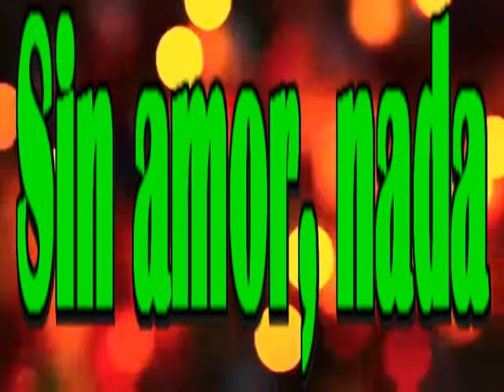Sin amor, nada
No se puede vivir sin amor
No se puede soñar sin amor
No se puede suspirar sin amor
No se puede nada si el amor se va

Si eso te ocurre, la alegria se pierde
La sonrisa se esconde en tu interior
Los sueños se convierten en pesadillas
En tu despertar ya no hay maravillas

Te quedas sin esperanzas de futuro
Pierdes toda fantasia que hayas tenido
Ya no seran bonitos tus lugares preferidos
Lo que estaba muy claro ahora sera oscuro
Lo que estaba muy claro ahora sera oscurito

Tendras sensacion de que pierdes el tiempo
Nada sera igual como hasta ese momento
La ilusion que tenias se muere muy dentro
No quedan recuerdos en tu pensamiento

Todo lo que brillaba en tu vida se va
Y se vuelve oscura hasta tu libertad
El alma se oculta te sientes culpable
Tu vida es oscura ya nada es amable